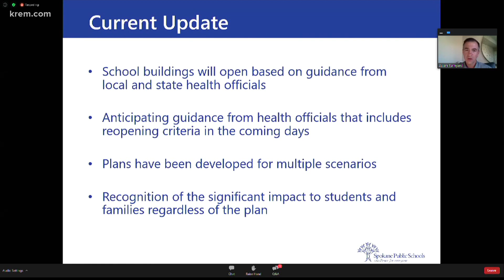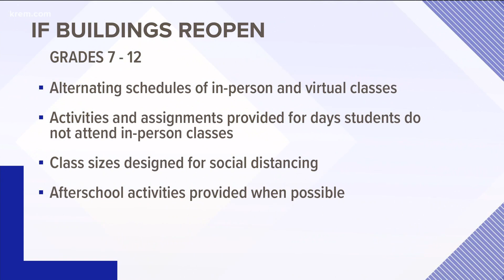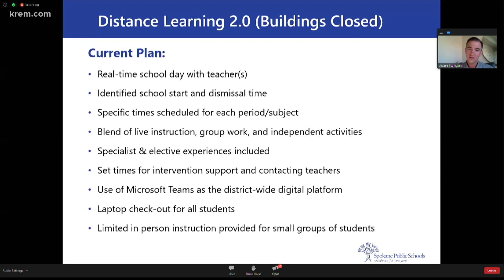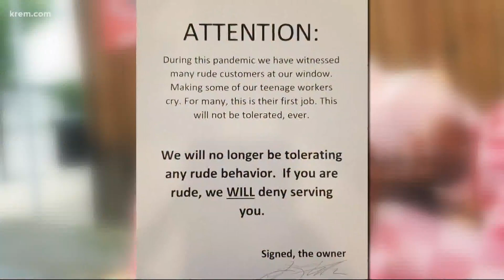KREM 2 news at 11 p.m. July 30th, 2020